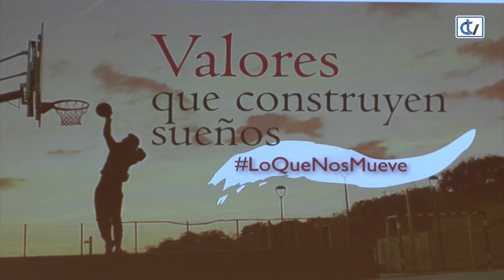"Valores que construyen sueños" con Pepe Solla e David Cal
“Valores que construyen sueños” é o título dunha campaña que desenvolve a Cámara de Comercio de España, entre outros organismos, dirixida aos mozos e mozas para que reflexionen sobre o que queren facer na vida e busquen o camiño da excelencia. Esta iniciativa chegou hoxe aos estudantes de institutos de Santiago e comarca.
A campaña está baseada en persoas de todo o país que acadaron éxito en diversos ámbitos grazas a valores como o esforzo e a perseverancia, como son Pau Gasol ou Sara Baras. Nesa mesma liña os estudantes composteláns puideron escoitar os relatos de varios galegos. Adriana Domínguez, Directora de Adolfo Domínguez, Peregrina Quintela, Catedrática de Matemática Aplicada, Pepe Solla, cheg con Estrela Michelín e David Cal, campión olímpico de piraguismo.